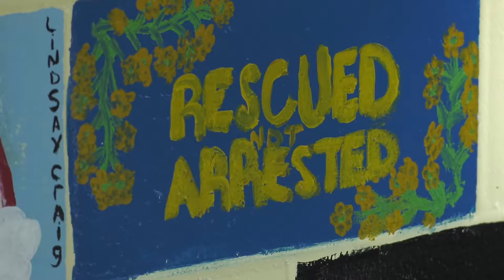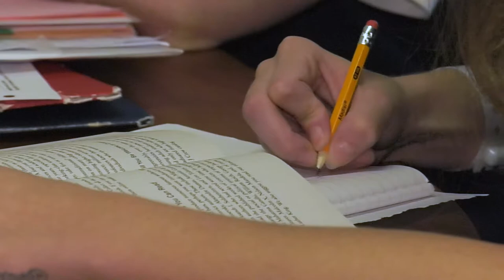A-pod Opioid Recovery Program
Our innovative new housing unit for incarcerated women looking to break the cycle of opioid dependency, is having significant impact in their lives. Numerous women are choosing to stay in jail longer in order to complete the program. In this video take a look inside A-Pod and see what’s giving these women new hope this holiday season.